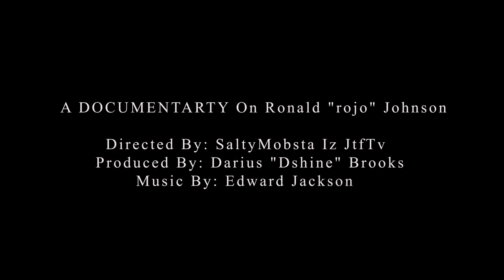"A FOOTBALL LIFE" DOCUMENTARY On Ronald "Rojo" Johnson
DOCUMENTARY On  Ronald "Rojo" Johnson
Directed & Edited By: Salty Mobsta Iz JtfTv
Produced By: Darius "Dshine" Brooks